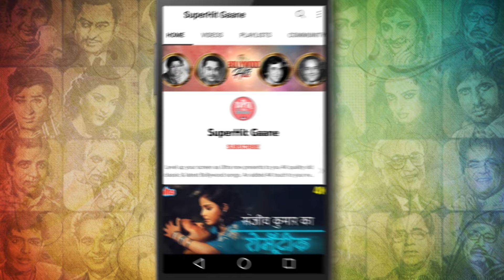जिया ओ जिया कुछ बोल दो : Lata Mangeshkar | Asha Parekh, Dev Anand | Jab Pyar Kisise Hota Hai (1961)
Jiya O Jiya Kuchh Bol Do is a hindi song from the 1961 movie Jab Pyar Kisise Hota Hai. Singer is Lata Mangeshkar and lyricist or song writer is Hasrat Jaipuri. Jiya O Jiya Kuchh Bol Do music director is Jaikishan Dayabhai Panchal, Shankar Singh Raghuvanshi and features Dev Anand, Asha Parekh, Pran.

🎵 Song Credits ✔️
       Movie : Jab Pyar Kisise Hota Hai (1961)
       Song : Jiya O Jiya Kuchh Bol Do
       Cast : Asha Parekh, Dev Anand, Pran, Sulochana, Bhishan Khanna, Captain Dharmani,
                   Dulari, Jenifer, Meena, Mubarak, Raj Mehra, Rajender Nath, Ramavatar, Tahir
                    Husain & Wasti.

🎵  Lyrics of Jiya O Jiya Kuchh Bol Do :

       Ho ho aah ha
       Jiya o jiya o jiya kuchh bol do
       Arey o dil kaa parda khol do
       Aah ha aa

       Jab pyar kisise hota hai
       Toh dard sa dil me hota hai
       Tum ek hasin ho lakhon me
       Bhala pake tumhe koyi khota hai

       Najaro se kitane tir chale
       Chalne do jigar par jhelenge
       Inn pyar ki ujali rahon par
       Ham jan ki baji khelenge
       Inn do nainon ke sagar me
       Koyi dil ki naiya dubota hai
       O jiya o jiya o jiya
       Kuchh bol do arey o
       Dil kaa parda khol do

       Aah ha aa
       Tum ek hasin ho lakhon me bhala
       Pake tumhe koyi khota hai

       Tum bhi toh iss aag me jalte ho
       Chehare se bayan ho jata hain
       Har baat pe aahe bharte ho
       Har baat pe dil tharrata hai
       Jab dil pe chhuriya chalati hain
       Tab chain se koyi sota hai
       Jiya o jiya o jiya kuchh bol
       Do arey o dil kaa parda khol do.